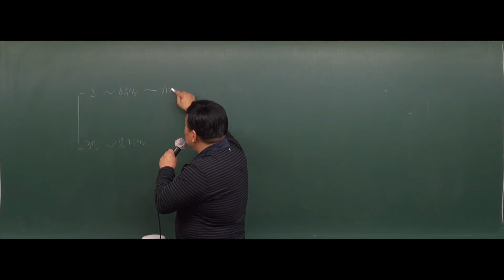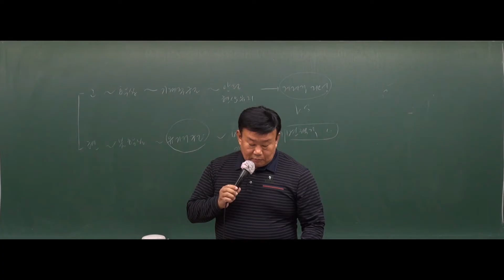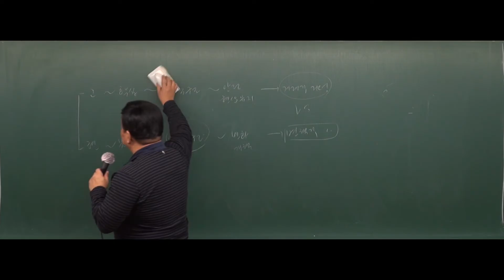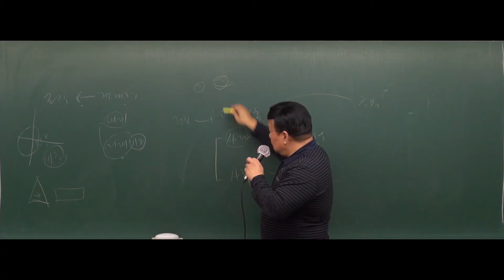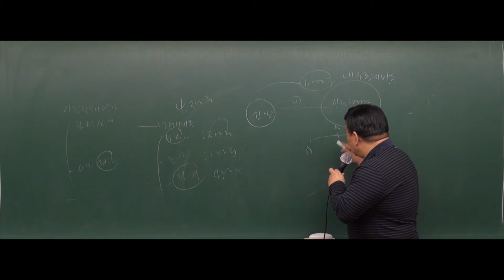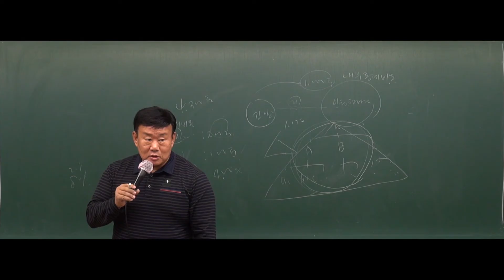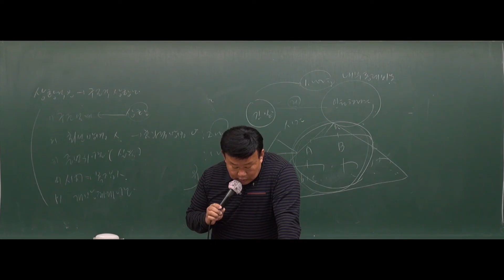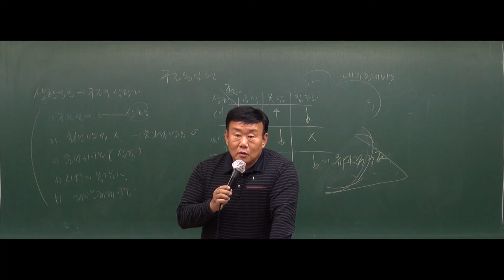[공무원무료강의] 2018년도 7,9급 공무원 행정학 - 27강 조직론(3) - 거시조직론 [김지운]